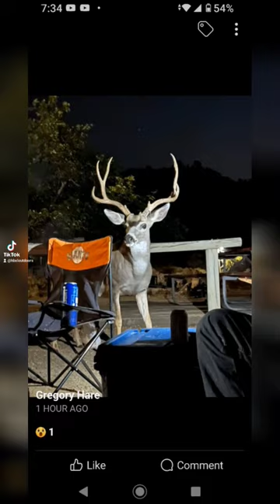fishingtournament bassfishing basstournament fishing slaynation slaynationfishingtournemants